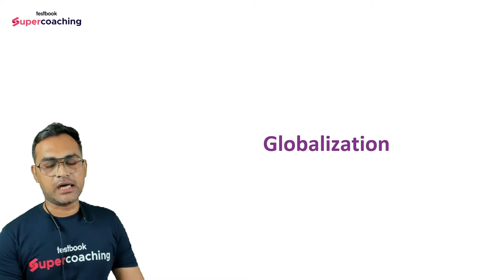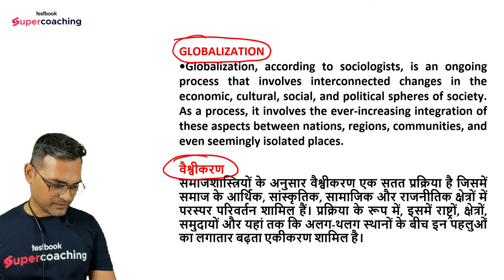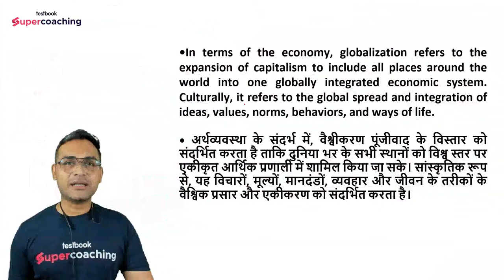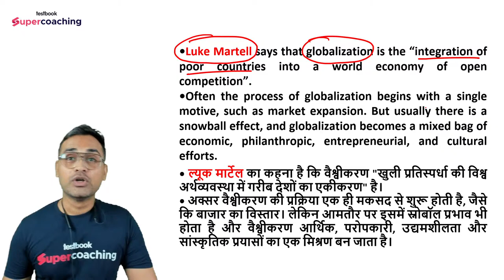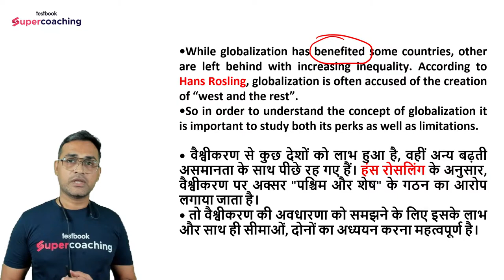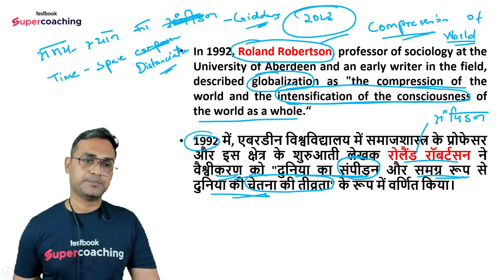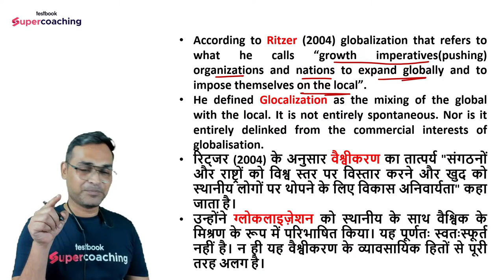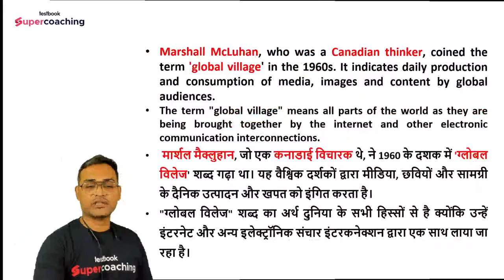JRF Foundation Dec 2023 | Sociology | Globalization its Impact on Indian Society | Manoj Sonker Sir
We are thrilled to share that TESTBOOK, will be recognizing the top percentiles in the UGC NET exam with exciting gift hampers as a token of appreciation for their outstanding performance.
Once again, congratulations on your exceptional success in the UGC NET exam! Your accomplishment is a testament to your brilliance and dedication.

In this video, Sociology expert Manoj Sir will discuss Social Groups Imp For UGC NET Dec 2023
Auguste Comte, the father of sociology, proposed that human society evolves through three distinct stages: the theological stage, the metaphysical stage, and the positive (scientific) stage. Each stage represents a different approach to understanding the world and the forces that govern it.